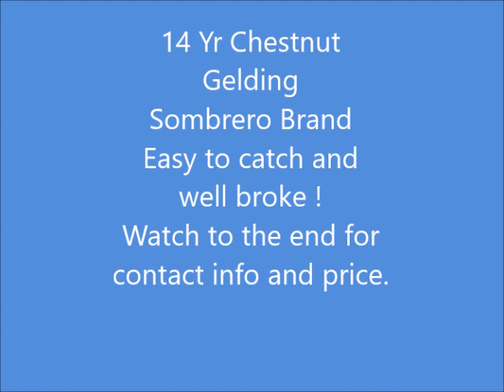Chestnut Gelding, 14 yrs - Sombrero Brand